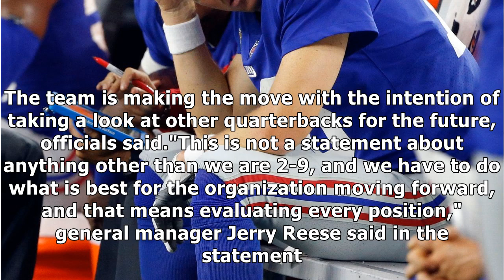New york giants to start quarterback geno smith over eli manning this week